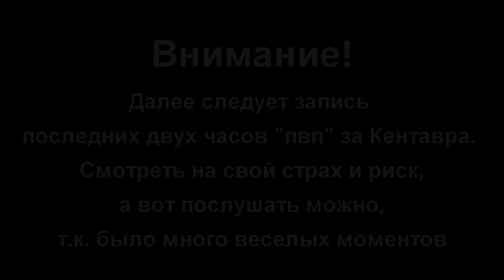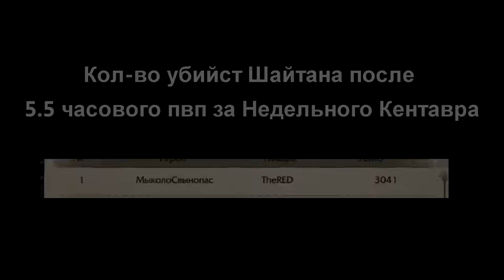Revelation - Еженедельный кентавр 11.03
Надо прокачать персонажа? Продать предмет? Или наоборот купить? Переходи по ссылке и там ты найдешь ВСЁ!
Понравилось видео и хочешь поддержать автора? Перейди по ссылке и посмотри как!

Играю на сервере Атум. ник Nimiho\Debi.
Играю на Сервере Гиракон. Ник Nimiho

Есть свой канал, но нету монетизации? Подключайся!